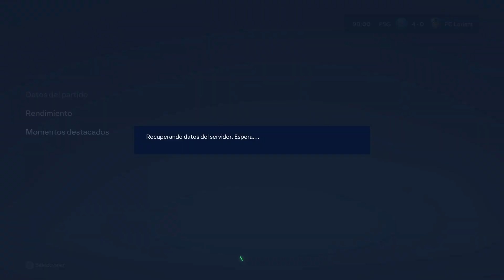LIGUE 1 UBER EATS PSG VS LORIENT LIGUE 1 TEMPORADA UNO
LIGUE 1 UBER EATS PSG VS LORIENT LIGUE 1 TEMPORADA UNO -- Watch live